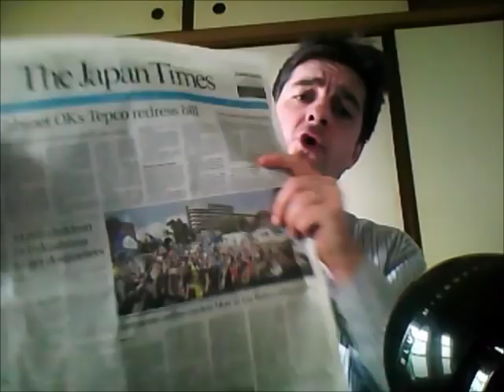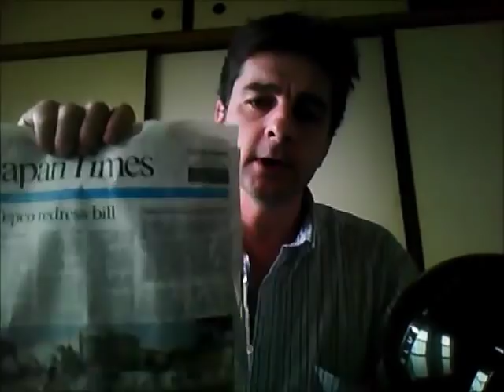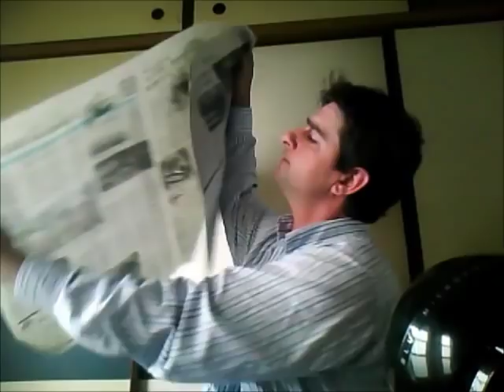Fukushima : Message d'un père de famille Français au Japon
Cette vidéo avait été "mystérieusement" censurée, effacée, et c'est pourquoi de nombreuses personnes l'ont remise en ligne (prévoyant, j'avais fait un backup avant l'incident, au cas où).

Le nucléaire est une technologie trop dangereuse pour notre monde, économiquement elle n'est pas rentable, et elle pollue horriblement à chaque étape de sa chaîne de transformation, de l'extraction minière au stoquage des déchets.

Des énergies alternatives, propres et renouvelables, existent.
Nous, Français, pouvons en sortir. Votez contre lors des présidentielles.

Les commentaires à débat ne seront pas acceptés. Peace out.